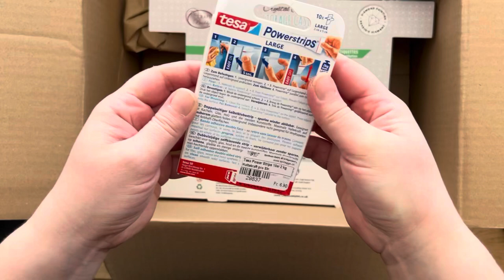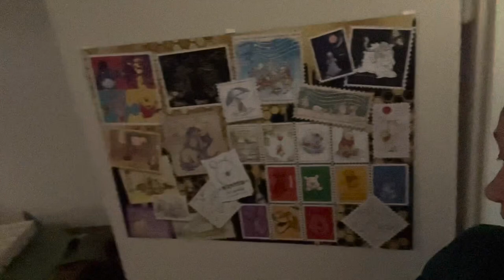Vlog Nr.294 (Annoying Neighbor and Diamond Painting Stuff / Kitting Up)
Hello Everybody 😃
I needed some Outlet for my anger so I started a new Vlog. Once again I had some troubles with a neighbor and the laundry room and it was just so annoying! 😠

Then I got a package with Diamond Art Storage Containers and decided to kit one up right away. 😊

Music from iMovie Soundtracks:
„Asagao“ from Asuka Ito
„Summertime Rain“ from Little North Fork